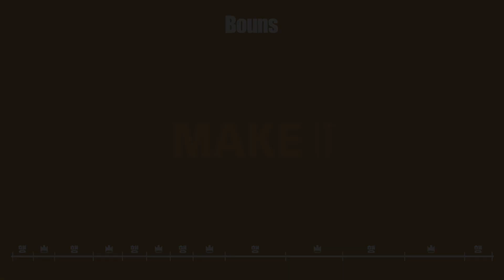[미디제 ver.4] MAKE IT FUNKY NOW (JJB Remake)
This part was made in a similar way to B2B DJing.
You can see who was the maker of each part in the bonus part.

Main Part 0:00-0:24
Bonus 0:24-